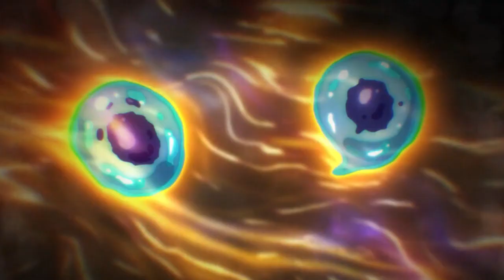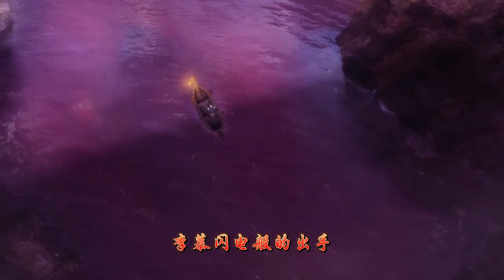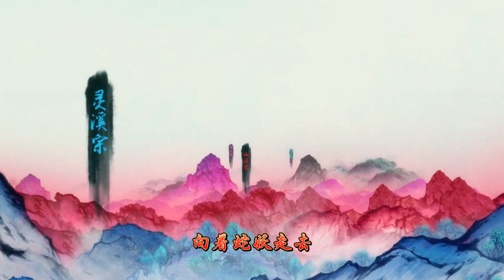大周仙吏【合集：第138-141集】 你别这样-竹林女妖-青蛇-两个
有声小说  大周仙吏  倾听李慕的传奇故事  有声网文 动漫演播

穿越妖魅横生，群魔乱舞的仙侠世界，李慕开始真的只想苟活，可他无意中救了的小狐狸忽然口吐人言，说要以身相许……这是一个现代青年穿越仙侠世界，斩妖除魔，匡扶正义的故事。